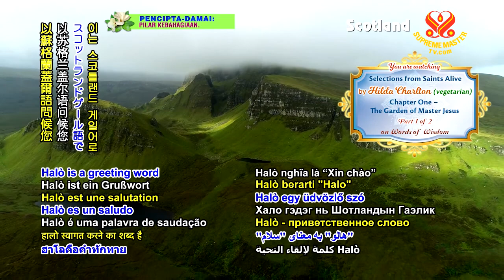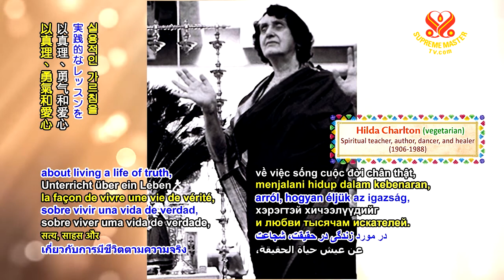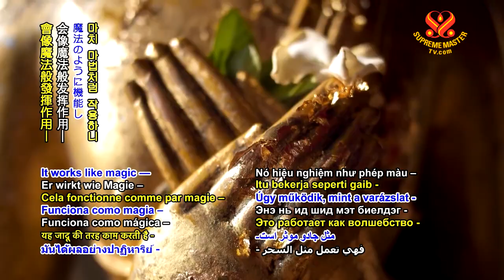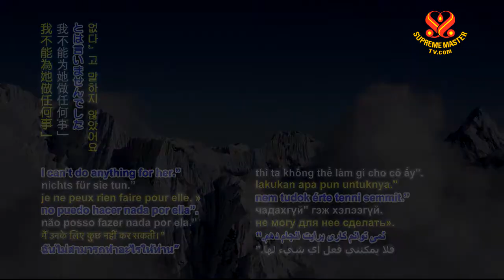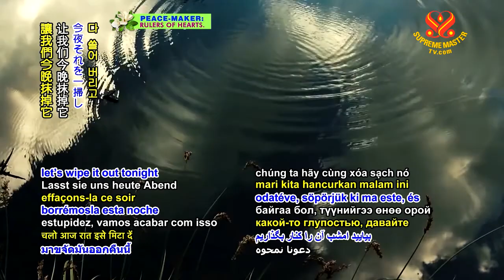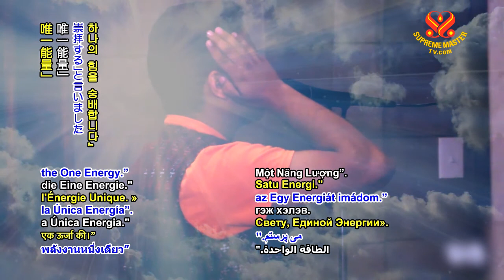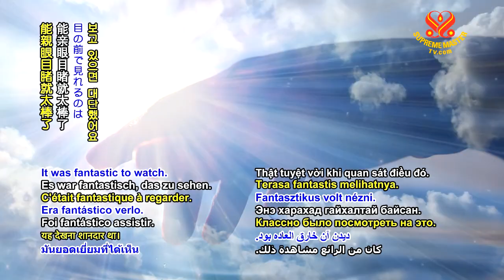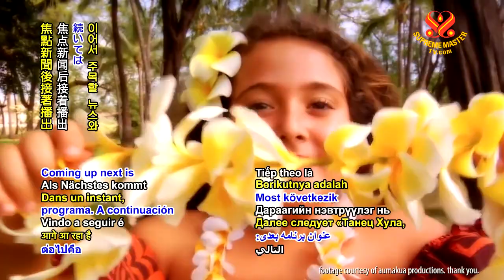0953 WOW Hilda Charlton Saints Alive p1o2 6m